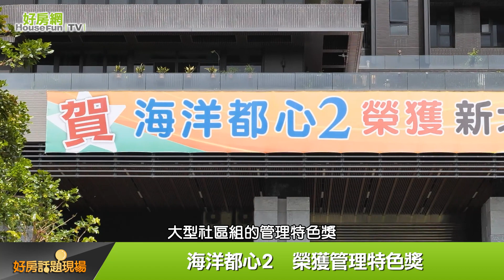海洋都心2｜好房網TV｜好房話題現場